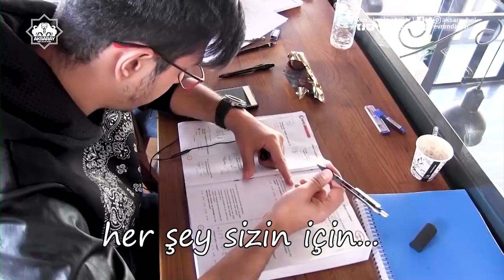Hoca Ahmed Yesevi Kitap Konağı Açılıyor